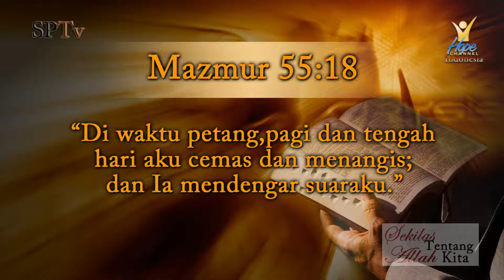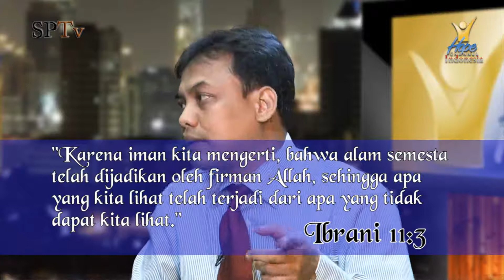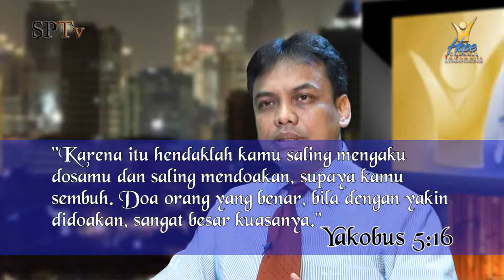10 Sekilas Tentang Allah Kita - Janji Doa.flv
Hope Channel Indonesia & Departemen Komunikasi Uni Indonesia Kawasan Barat mempersembahkan Ringkasan Sekolah Sabat "Sekilas Tentang Allah Kita.